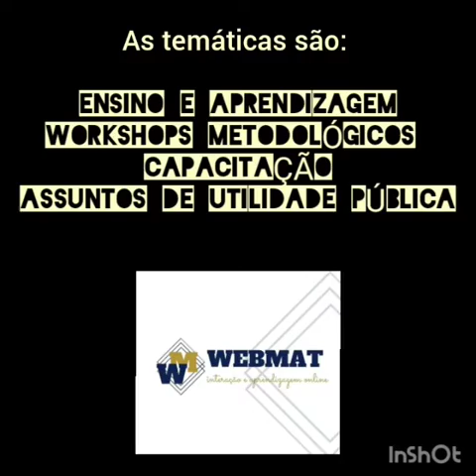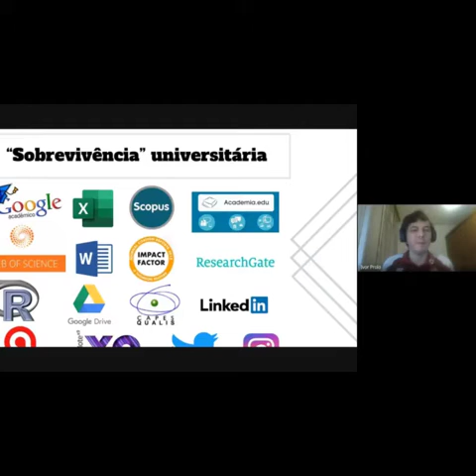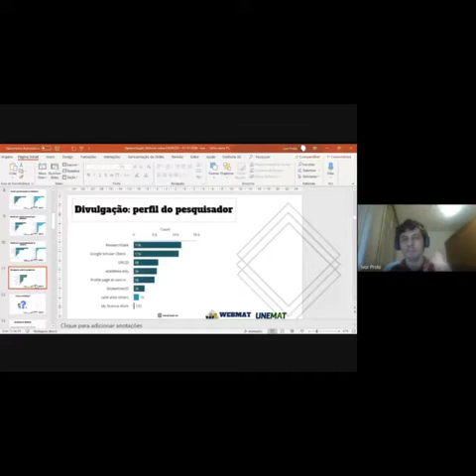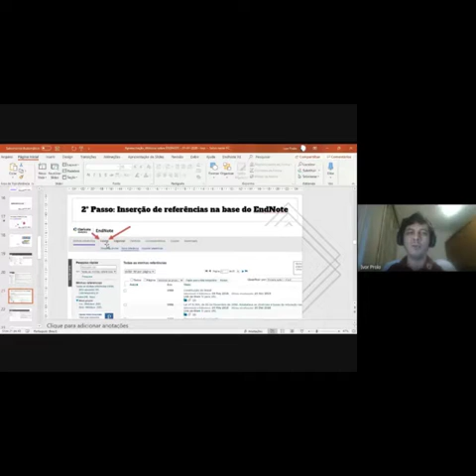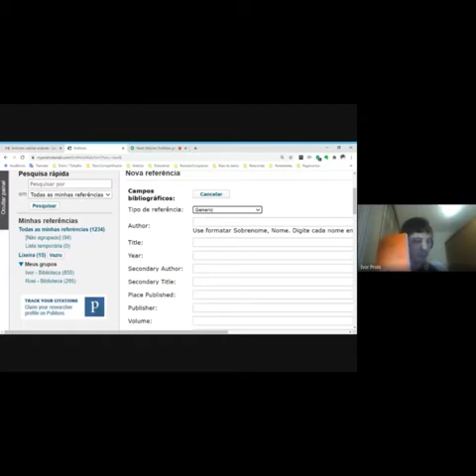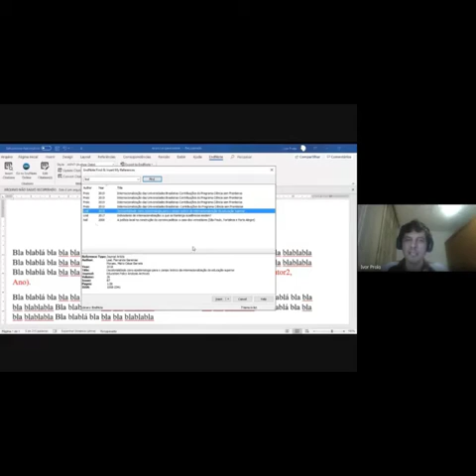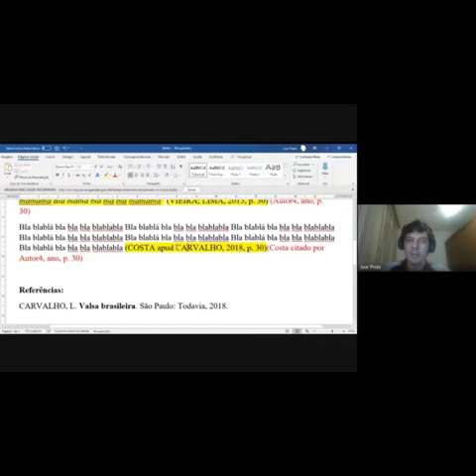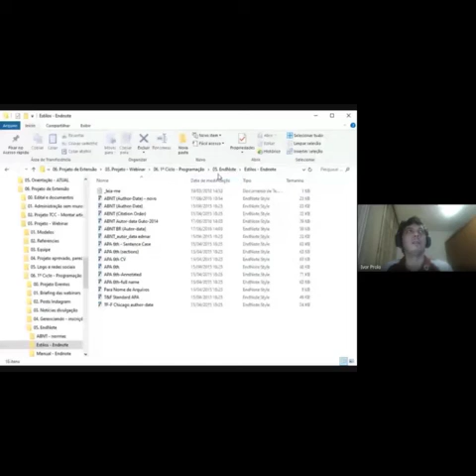EndNote: Gerenciamento referências bibliográficas Palestrante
Palestra 3: EndNote: Gerenciamento referências bibliográficas
Palestrante: Ivor Prolo
Data de realização: 07/07/20

• O Projeto de Extensão “WebMat: Interação e aprendizagem online”, tem o propósito de ser um espaço digital de aprendizagem, capacitação e debates de interesse da comunidade acadêmica da Unemat e população em geral. Esses espaços foram cerceados pela exigência do distanciamento social causado pela pandemia da Covid-19, o qual, oportunamente, por meio do recurso webinar, videoconferências unidirecional com sessão interativa ao vivo, serão retomados. Por meio de uma equipe multidisciplinar e de diferentes segmentos (estudantil, profissional técnico e docente da Unemat e convidados acadêmicos externos) se promoverá ciclos de webinars com temáticas sobre ensino e aprendizagem, workshops metodológicos, capacitação administrativo e assuntos de utilidade pública.

• Nosso objetivo é: Promover um espaço digital de aprendizagem, capacitação e debates de interesse da comunidade acadêmica da Unemat e população em geral por meio de webinars.